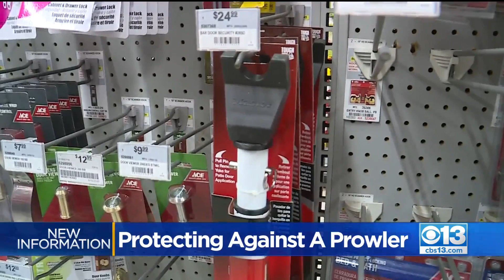Protecting Against A Prowler In Sacramento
The Sacramento Police Department said officers are searching for a downtown prowler on the loose.